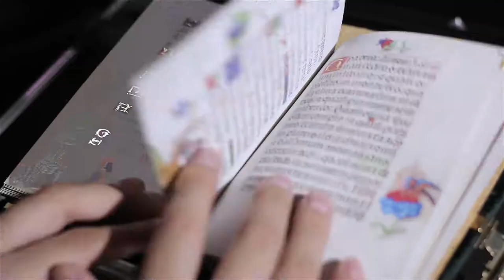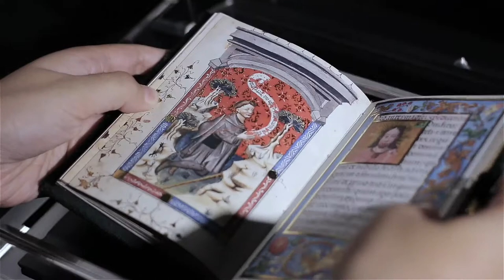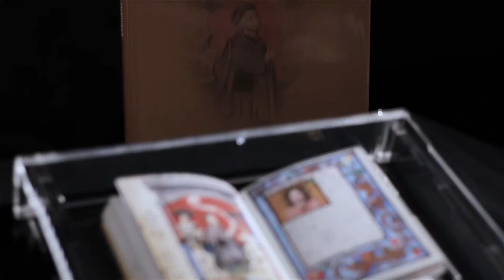Facsímil Libro de Horas del Obispo Morgades (Español)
La versión facsimilar de esta obra que presentamos se enmarca en la línea de recuperación de los códices como fuentes artísticas que se produjo a partir del siglo XIX. Las ¡lustraciones cobraron en este período una importancia inusitada como complemento de los textos y en algunos casos, como el que nos ocupa, se llevó a cabo una práctica bibliófila y comercial aberrante: la composición facticia de un ejemplar enriqueciendo su programa iconográfico original con series tomadas de otros manuscritos.

En este libro de horas, para encarecer su valor, se añadieron dos grupos de imágenes de otras procedencias. Esta operación fraudulenta tiene su contrapartida en el hecho de que el manuscrito 88 de la Biblioteca Episcopal de Vic constituye hoy una pieza singular, extraña y única.

El lector que recorre sus bellas páginas se encuentra con un auténtico florilegio de los mejores estilos que reinaron en la producción de los libros de horas. El manuscrito ofrece pues una colección privilegiada de páginas iluminadas que permiten conocer de manera antológica creaciones nacidas al hilo de distintas fuentes de inspiración.

* Manuscrito facticio en vitela conservado en el Arxiu i Biblioteca Episcopal de Vic y artificialmente compuesto por distintos sectores y talleres varios (s. XV-XVI)
* Formato de la obra: 14,2 x 10,3 cm.
* 110 páginas con miniaturas de diversos estilos y procedencias
* Encuadernación en terciopelo bordado en oro
* Papel especial en pergamino envejecido
* Tirada única de 995 ejemplares, numerados y certificados mediante acta notarial
* Volumen de estudio histórico, artístico y paleográfico
* En este libro estudio estan incorporadas a todo color las páginas que conforman el facsí­mil.
* Presentado en un elegante estuche